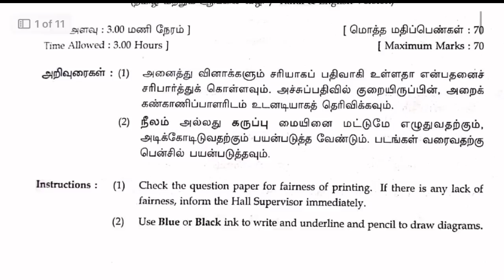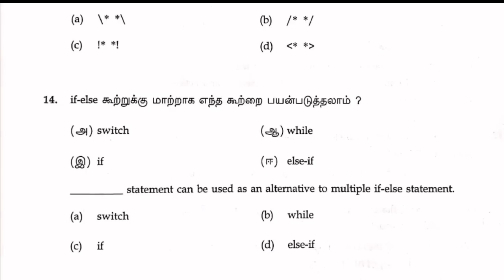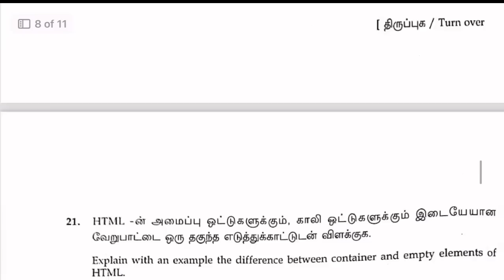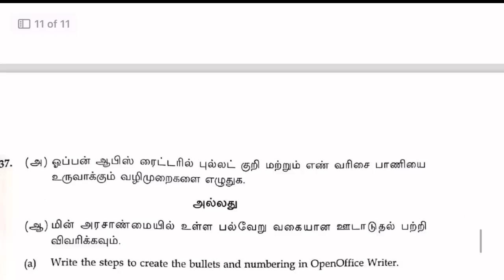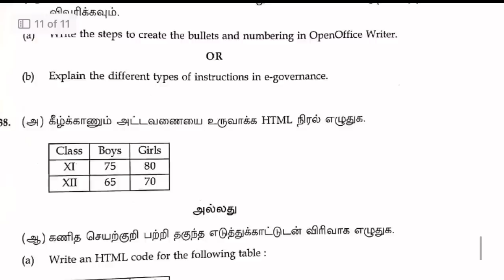11th computer application public question paper 2024 | Important Questions For Public Exam 2024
11th computer application public question paper 2024 | Important Questions For Public Exam 2024